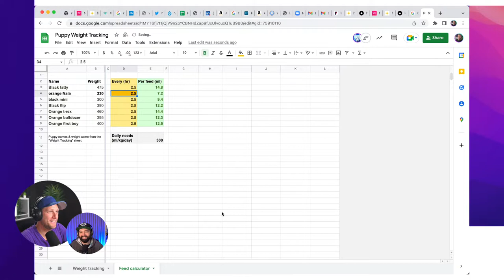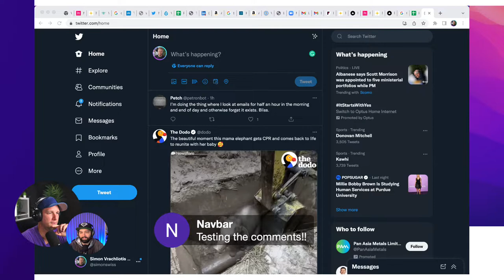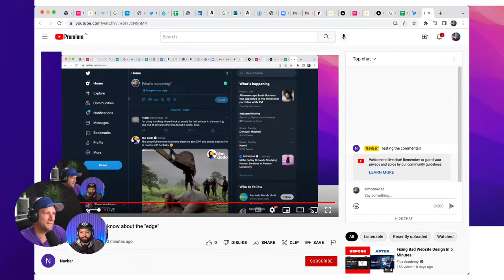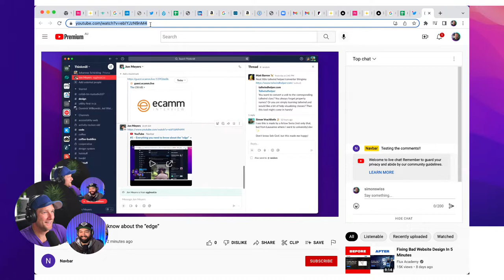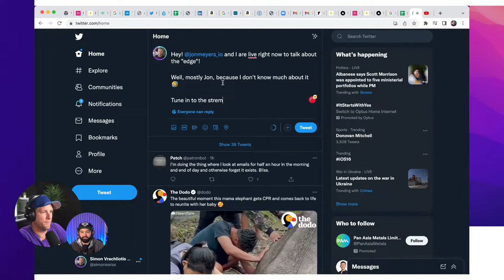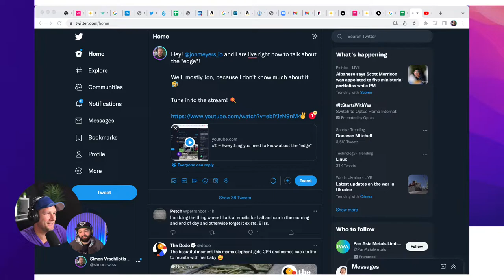#5 – Everything you need to know about the “edge”